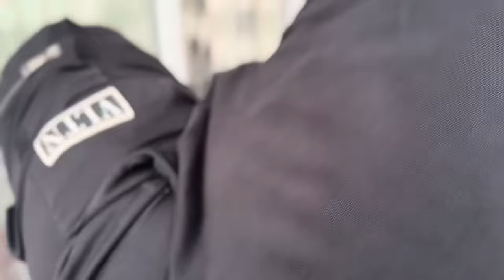De la Severin am ajuns la blocarea ușii la Leo!